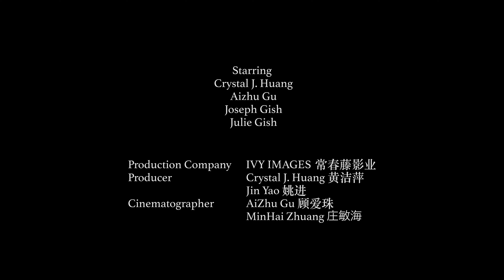Crystal J. Huang --Path To Spring | Most Emotional Music | Piano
Hollywood actress self-produced music video in quarantine time.
Crystal J. Huang